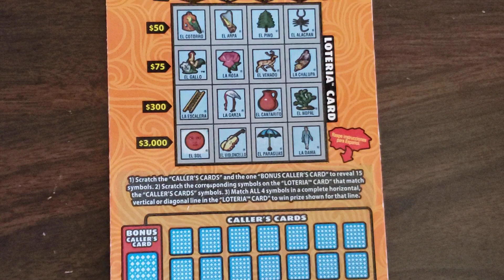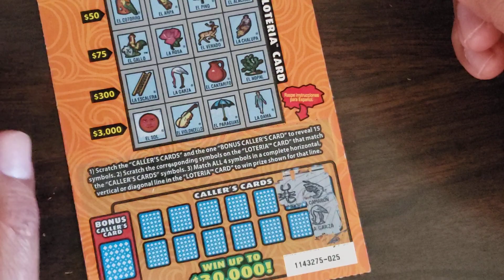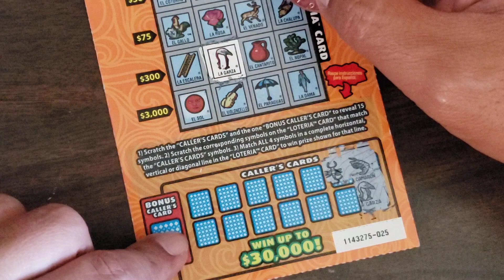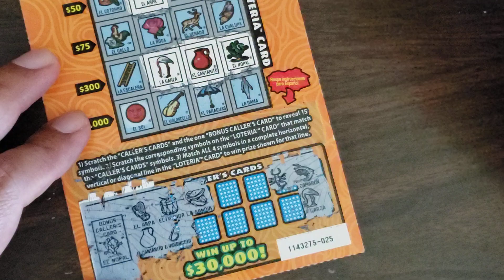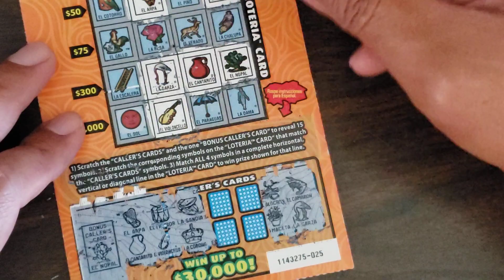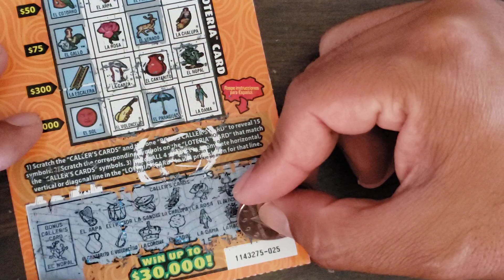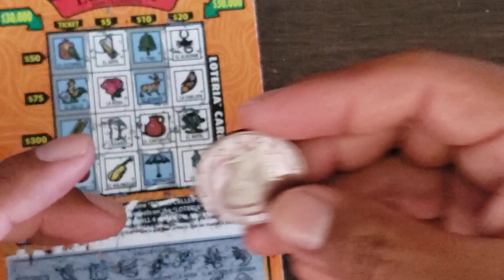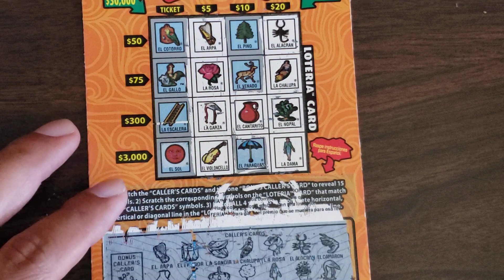remote viewing test 000000001. lets see what happens